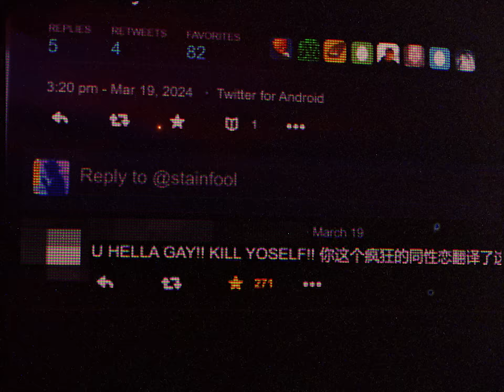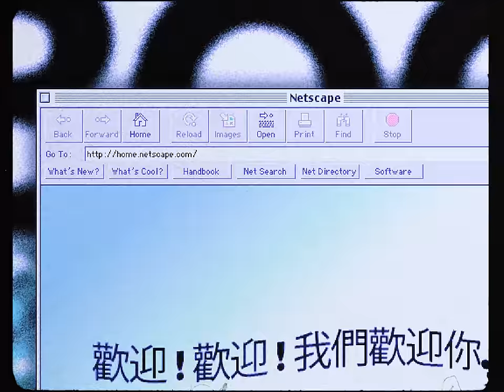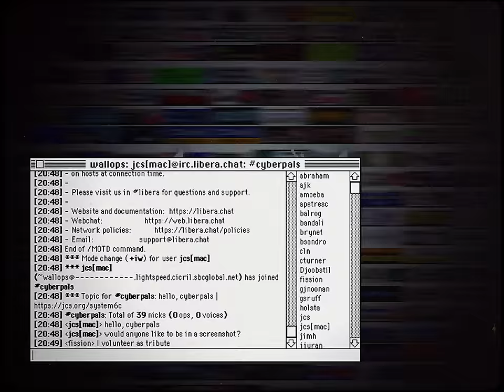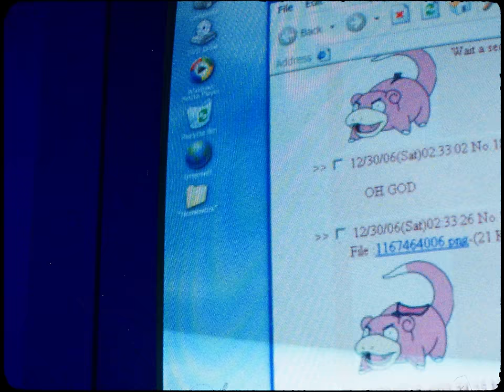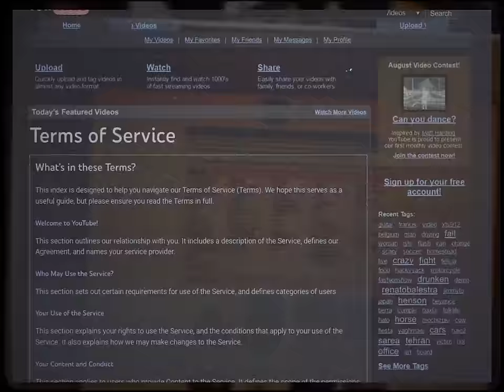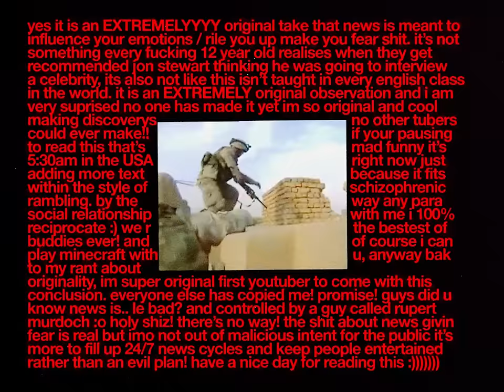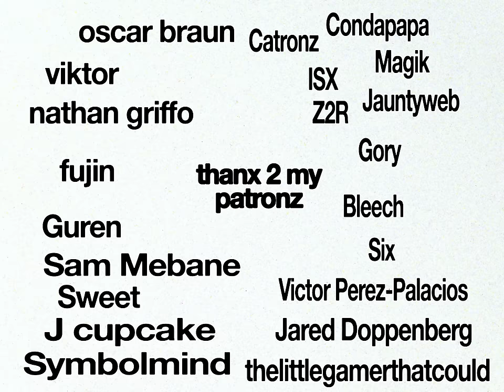4chan is not your personal army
4chan's reputation, for better or for worse has been largely exaggerated on youtube, tons of video essays explaining "deep and dark stories", in reality being exaggerated nonesense or cherrypicked examples to paint the perception of the site as scary as possible. how do websites change by reputation? 4chan no longer influences, it's influenced.

co written by the KING. AB.

i'll add the music used tommorow, probably. lol.